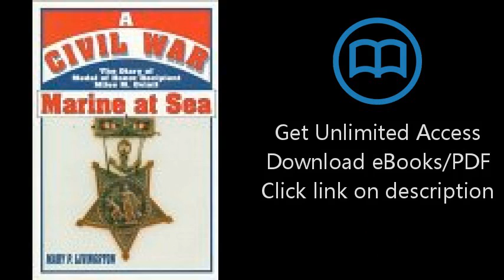Download A Civil War Marine at Sea: The Diary of Medal of Honor Recipient Miles M. Oviatt [P.D.F]